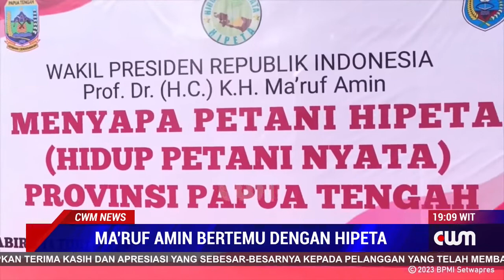WAPRES MA'RUF AMIN BERTEMU DENGAN HIPETA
MEMBERIKAN SEMANGAT KEPADA PETANI DI PROVINSI PAPUA TENGAH WAKIL PRESIDEN MARUF AMIN MELAKSANAKAN PERTEMUAN DENGAN HIMPUNAN PETANI NYATA ATAU HIPETA